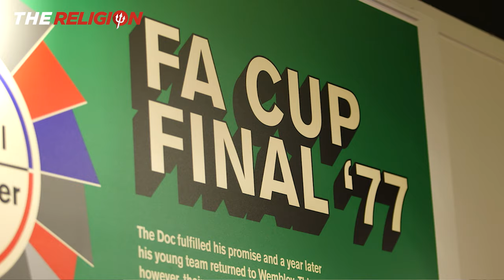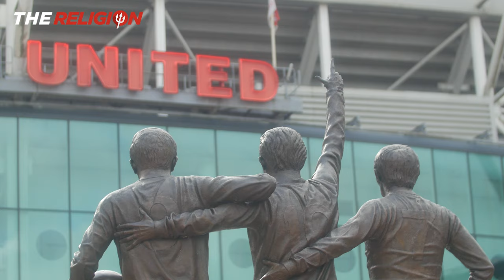Gordon Hill on Man Utd past, present and the future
Former Manchester United hero Gordon Hill in conversation with filmmaker John Gubba. Merlin, as he was dubbed following his magical spell with the Red Devils in the Tommy Docherty era, gives a fascinating insight into what it was like playing at Old Trafford in the seventies.

With Steve Coppell on one wing and Gordon Hill on the other United played scintillating football that won the 1977 FA Cup with victory in the Final at Wembley denying Liverpool the Treble. United looked set to challenge for the League title before The Doc was sensationally sacked for off-the-field activities just two months after winning the FA Cup.

Now Gordon is based in the USA and he is searching for stars of the future as a soccer schools coach. In this exclusive interview Gordon talks about his past, his present and the future.